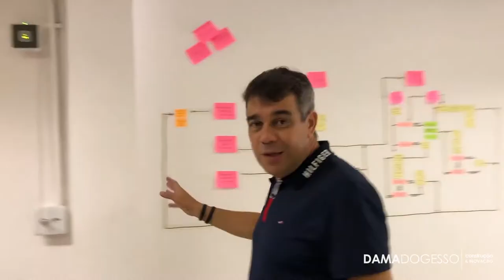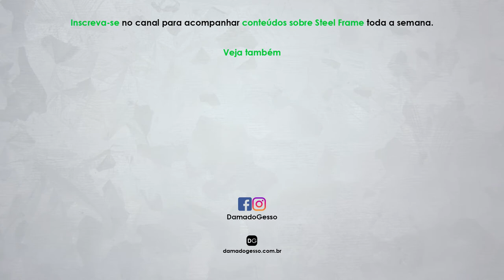Curiosidade: Veja como é um escritório em Drywall? SEDE DO DR.VENDAS!!!